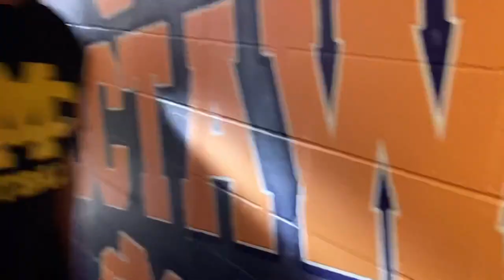D2 FOOTBALL TRAINING CAMP | Mississippi College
I wasn’t in much of the video but I thought I would let me team shine! Let’s gooo!